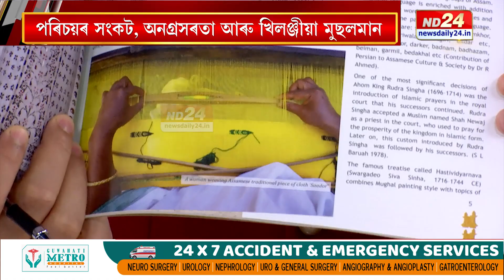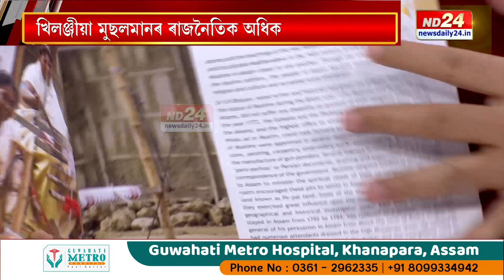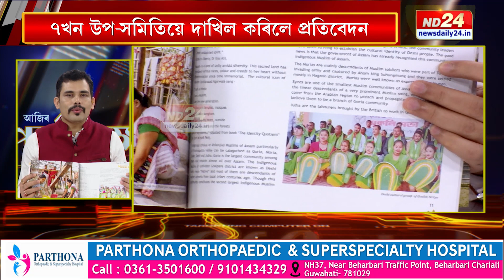CENSUS OF INDIGENOUS MUSLIMS IN ASSAM | 'আজিৰ পৰ্যবেক্ষণ' | RAJDEEP BAILUNG BARUAH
⭕️ প্ৰসংগঃ ৰাজ্যত খিলঞ্জীয়া মুছলমানৰ জৰীপ
⭕️ ৭খন উপ-সমিতিয়ে দাখিল কৰিলে প্ৰতিবেদন
⭕️ খিলঞ্জীয়া মুছলমানৰ আওতাত কোন কোন?
⭕️ কিদৰে নিৰ্ধাৰণ কৰা হৈছে খিলঞ্জীয়া মুছলমানৰ সংজ্ঞা?
⭕️ কি নথিৰ আধাৰত চিনাক্ত হ’ব খিলঞ্জীয়া মুছলমান?
⭕️ সম্পাদক ৰাজদ্বীপ বাইলুং বৰুৱাৰ 'আজিৰ পৰ্যবেক্ষণ'